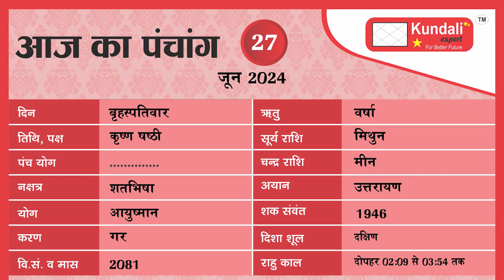Aaj ka Rashifal 27 June 2024 Aries to Pisces today horoscope in Hindi BY KM SINHA